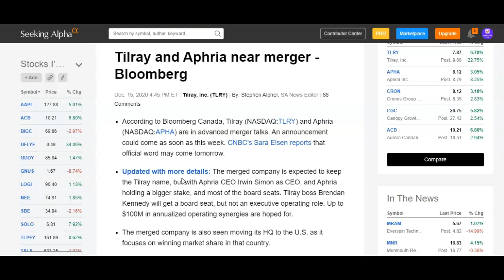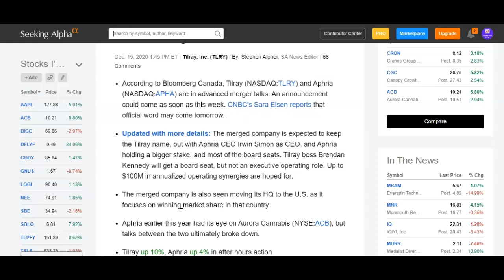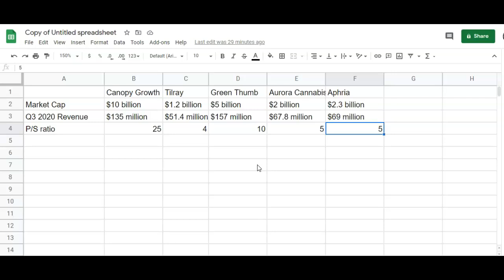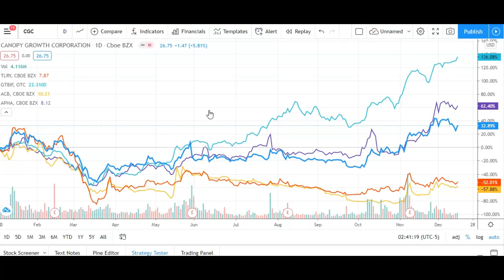Top 5 Cannabis Stocks to Buy in 2021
Cannabis stocks took a beating most of the year until President Elect Joe Biden won the presidential seat. After hitting a bottom in November, Tilray (TLRY) and Aphria (APHA) are attempting to merge together to save over $100 million annually.